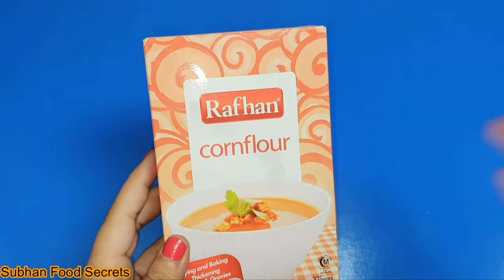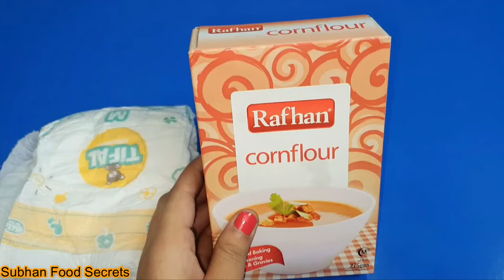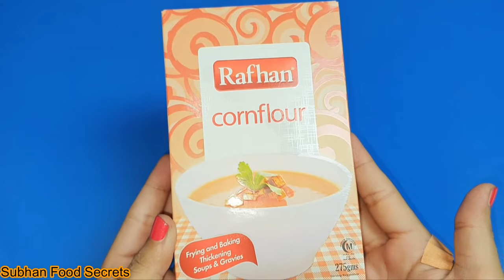Nappy Rash|Diaper Rash Treatment|Bachon K Rashes Ka Ilaj|Cornflour|By Subhan Food Secret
Hi Guys in today, 's video we will show you a Diaper Rash Treatment With cornflour. This is very easy ...You will definitely try it at home your family members enjoy this , If You like this video please subscribe to my channel and please share this video with your friends and family members JazakAllah
Subhan Food Secrets is all about Village foods, Street foods, Travel foods, and Hotel foods.

10 Minute Chicken Recipe || Quick & Easy Chicken Recipe By Subhan Food Secrets